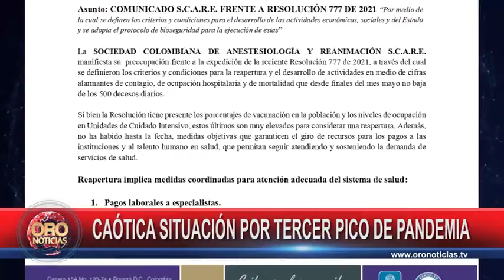Colapso total por tercer pico de la pandemia en Colombia | Oro Noticias